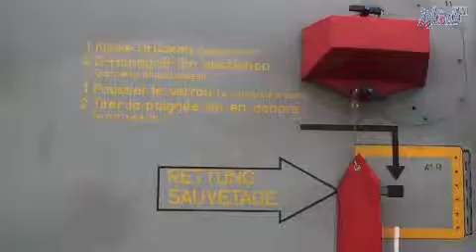Eurocopter à la foire du Valais